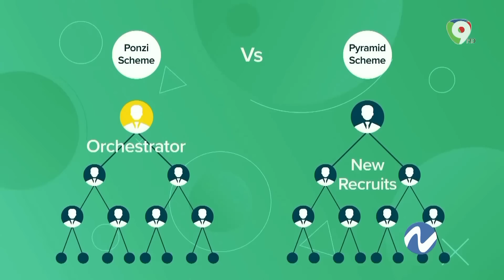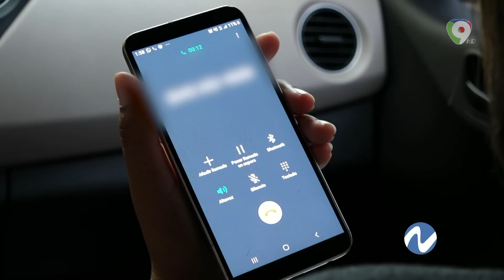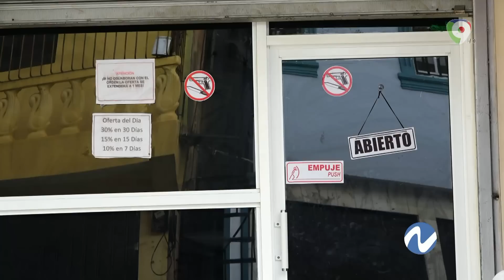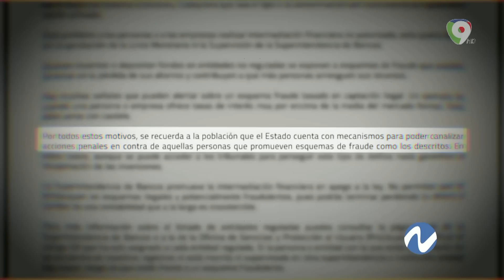Seguimiento Caso Mantequilla | Nuria Piera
El caso mantequilla en Sabana Grande de Boyá era y sigue siendo una problemática difícil por el Sistema Judicial que existe en el país, todos los pronósticos era que esta mantequilla se iba a derretir  en poco tiempo por la cantidad de personas que estaban pidiendo dinero, y el hecho de que el sistema financiero implementado por mantequilla que supuestamente es contable, pues era mucho dinero en poco tiempo no dándole el espacio suficiente para lograr reinvertir y poder pagar esos intereses. Es una fórmula inventada por Él que no tiene nada de nuevo, un esquema ponzi, piramidal muy mal elaborado, pero que hay que darle el seguimiento. Mira todos los detalles aquí.